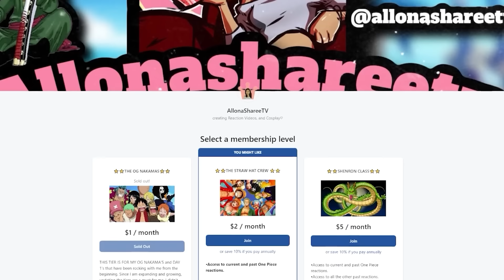WATER HASHIRA GIYU TOMIOKA'S PAIN | DEMON SLAYER SEASON 4 EPISODE 2